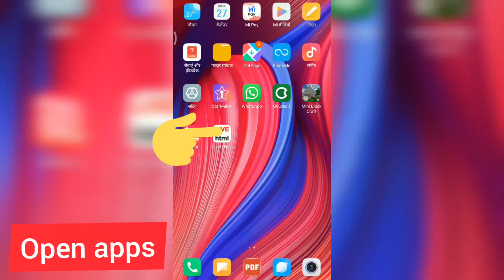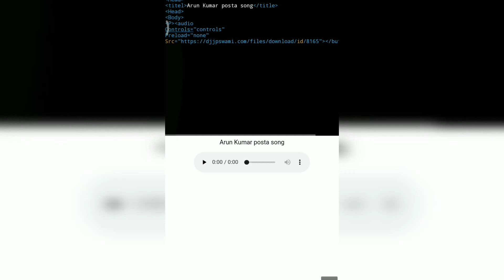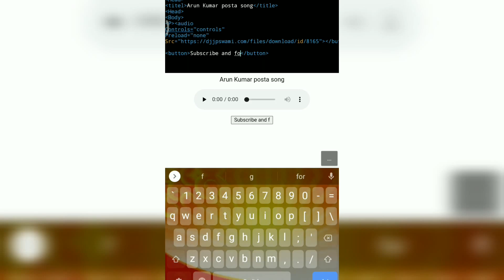html code se music bajaya Maine Live